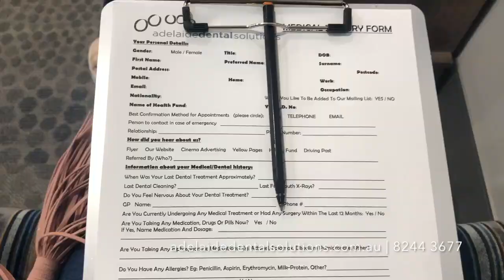SA State Finalist Hanni Howe - Pola SDI Teeth Whitening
Video Challenge 1